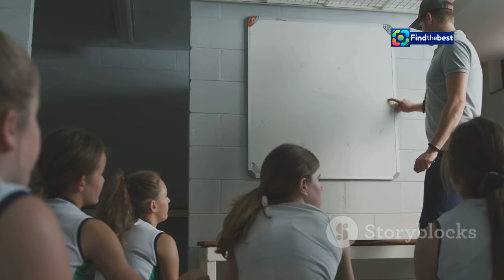Chris Wideman Retires: A Look Back at His NHL Journey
OUTLINE:
00:00:00 A Bittersweet Farewell to the Ice
00:01:54 From College Star to NHL Hopeful
00:04:28 Making His Mark in Ottawa
00:06:33 A Journeyman's Path Through the League
00:07:07 Finding Success Across the Atlantic
00:07:48 Battling Back from Injury
00:08:26 A Final Season and a Difficult Decision
00:09:06 Wideman's Impact on the Ice
00:09:41 A Legacy of Determination and Resilience
00:10:14 What's Next for Chris Wideman?
00:10:50 Thank You, Chris Wideman

Join us as we celebrate the career of Chris Wideman, the talented defenceman who made waves in the NHL with the Montreal Canadiens and Ottawa Senators! 🏒✨ After six memorable seasons, Chris has announced his retirement, and we’re here to take you through his incredible journey in professional hockey.

From starting his career with the Senators in 2015 to his time with the Canadiens, Wideman has left his mark on the ice. 🌟 With a career total of 20 goals and 58 assists in 291 games, he showcased his skill and passion for the game.

🚑 After battling a back injury and exploring various treatments, Wideman made the tough decision to hang up his skates. We’ll discuss his achievements, including being named the defenceman of the year in the KHL, and relive some unforgettable moments from his NHL career.

Don’t miss out on our tribute to Chris Wideman! 💙🧊